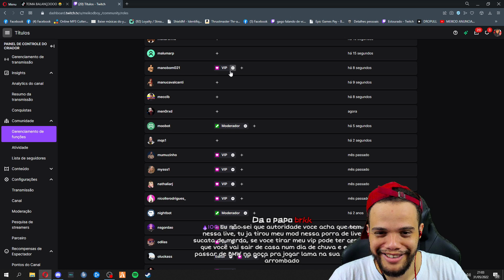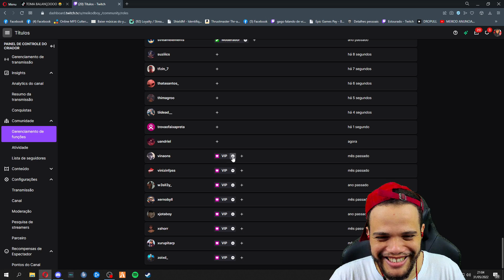BRKK HUMILHOU O MEIKOD ...